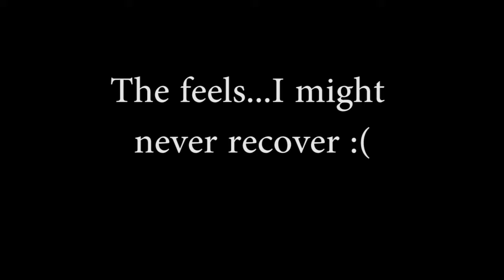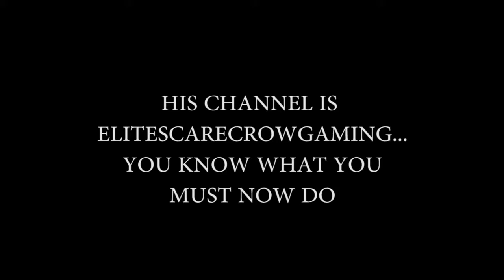He Just What? (Black Ops 3 Funny Moments)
Here is some of the crazy things we talk about!

Comment any of your thoughts or absolutely anything really!

Wow you read all the way down! You are a good fella!